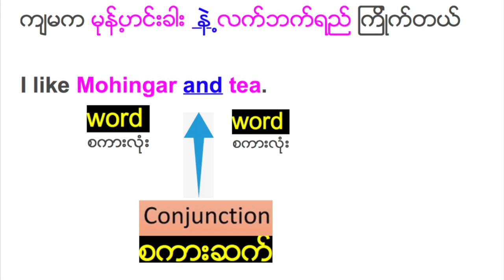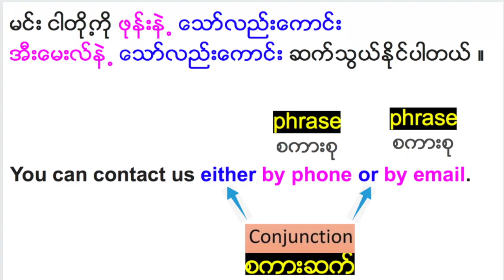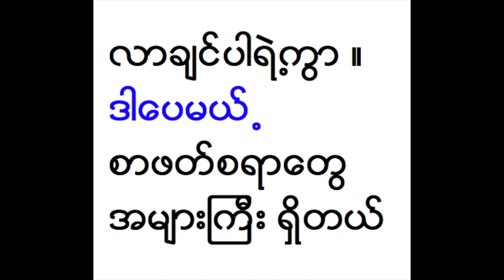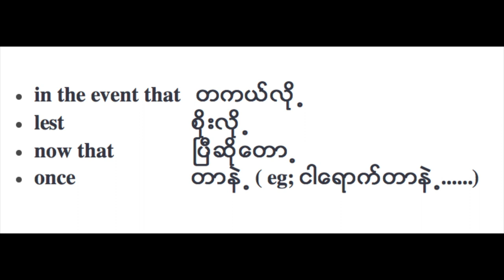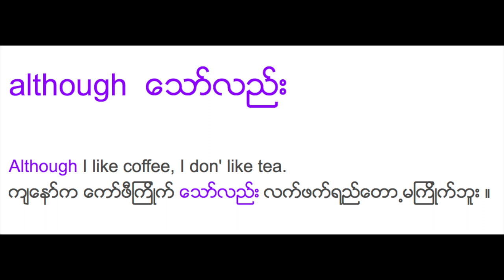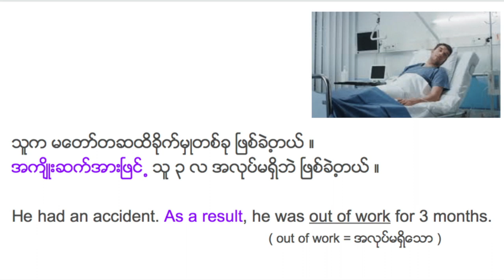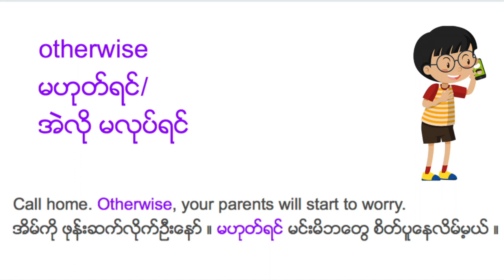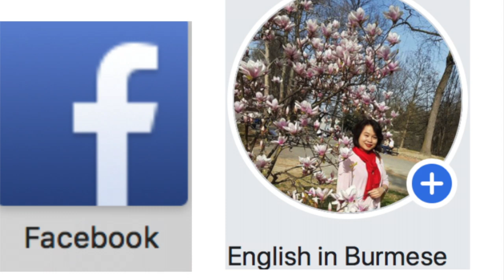အေၿခခံအဂၤလိပ္သဒၵါ -စကားဆက္ Conjunctions- Basic English Grammar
အေၿခခံကေန စေလ႕လာခ်င္သူေတြအားလံုးအတြက္ ရည္ရြယ္ၿပီး
လြန္ခဲ႕တဲ႕ ေဖေဖာ္၀ါရီလေလာက္ကေန စၿပီး ဒီအေၿခခံအဂၤလိပ္သဒၵါ စီးရီးကို လုပ္ခဲ႕တာ အခုဆို ေနာက္ဆံုးအပိုင္းထိေရာက္သြားပါၿပီ ။ ဗီဒီယိုက ၄၀ နီးပါနဲ႕ အခ်ိန္က ငါးလေလာက္ ၾကာပါတယ္ေနာ္ .ဘယ္ ဘာသာစကားမွေတာ႕ သင္တာမွာ ေလ႕လာတာမွာ ၿပီးသြားတယ္ မရွိပါဘူး ။ သုိ႕ေသာ္ အခုေလာက္ဆိုရင္ေတာ႕
အေၿခခံကိုေတာ႕ ၿခံဳငံုမိမယ္လုိ႕ ေမ်ွာ္လင္႕ပါတယ္ ။

ဗီဒီယိုေတြ အားလံုးကို ၿမင္ခ်င္ရင္ ေဟာဒီ link ကို ႏွိပ္ပါ ။

list=PLu140ko5zt5HkKQg5ei48bsD0_vWgB_b4

(-English in Burmese YouTube Channel မွ ဗီဒီယိုမ်ားကို websites မ်ား ၊ application မ်ား ၊ page မ်ားတြင္  ကူးယူတင္ၿပၿခင္း ၊ စီးပြားၿဖစ္ကူးယူေရာင္းခ်ၿခင္းအား လံုး၀ (လံုး၀) ခြင္႕မၿပဳပါ ။
-မိမိတဦးတည္းေလ႕လာရန္အတြက္ ၊ သူငယ္ခ်င္းမ်ားႏွင္႕အတူအကြ ေလ႕လာရန္အတြက္ ၊ ဘုန္းၾကီးေက်ာင္း ပညာေရး ၊ ပရဟိတ ပညာေရး အစရွိသည္တုိ႕တြင္ အခမဲ ပညာဒါနလုပ္ၿခင္းတုိ႕အတြက္  download လုပ္ၿခင္းကို
ခြင္႕ၿပဳပါသည္ ။)